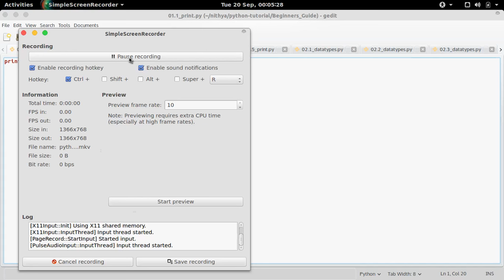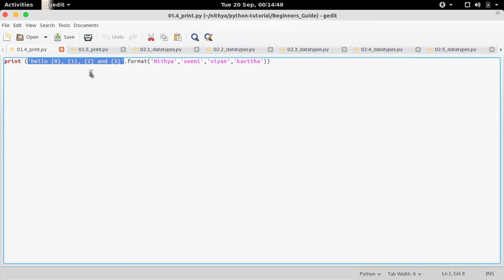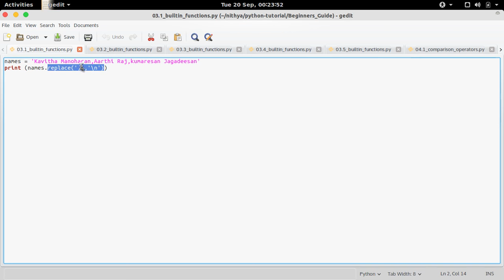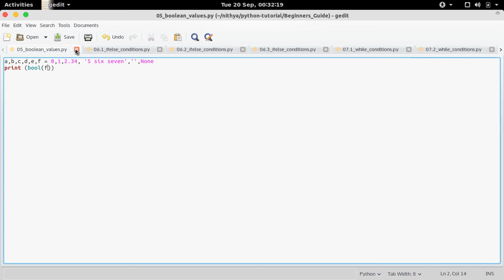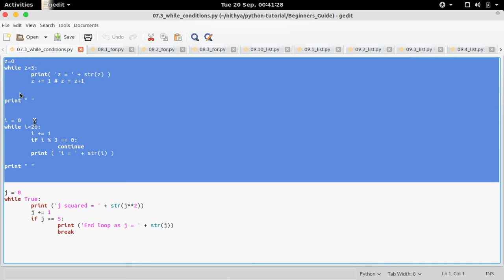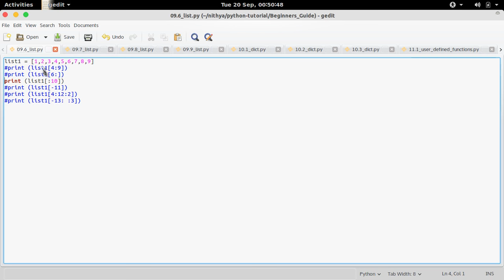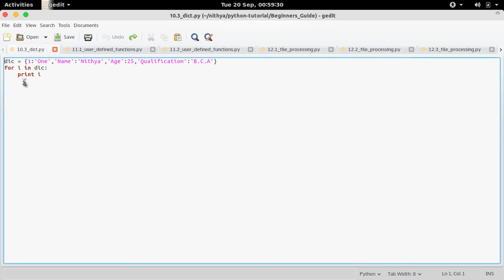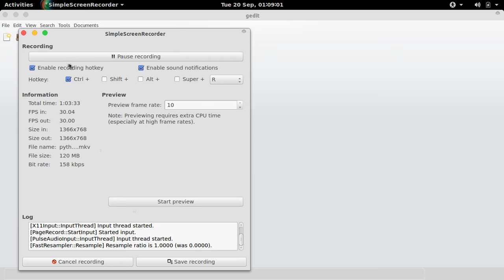Introduction to Python Programming - with Examples - in Tamil